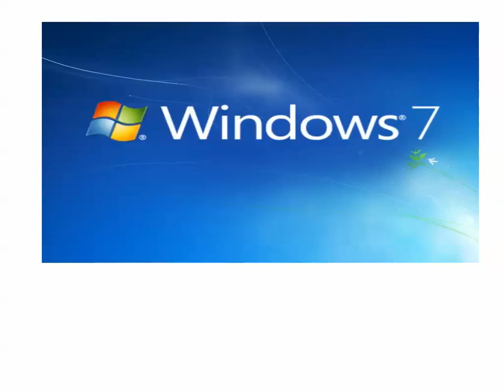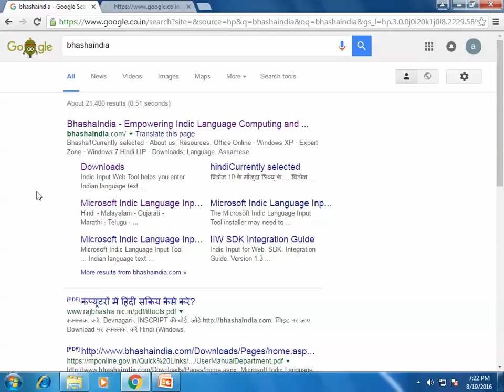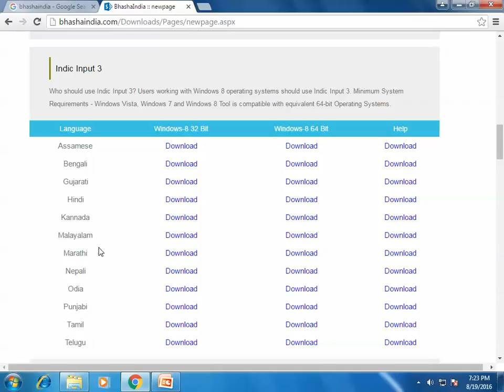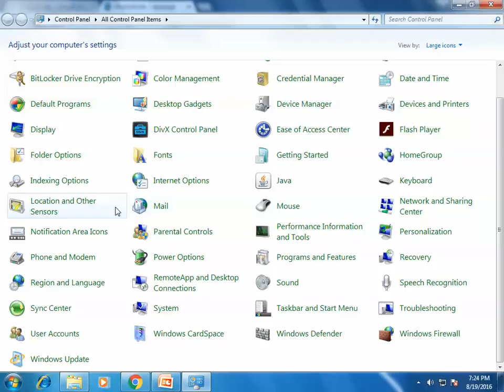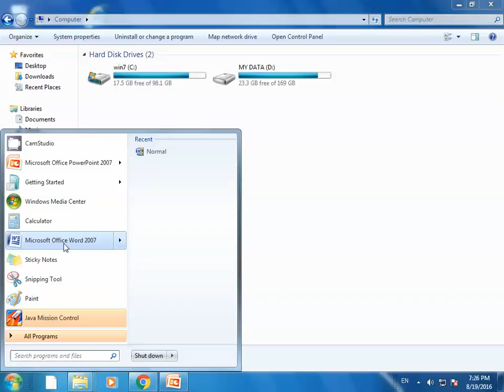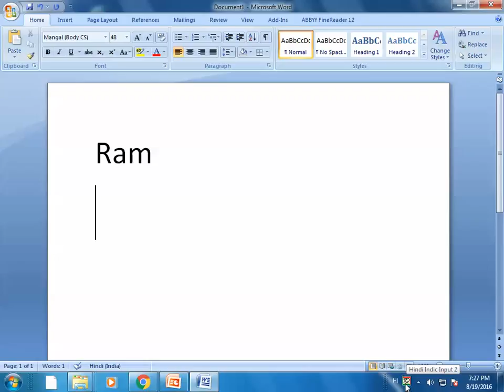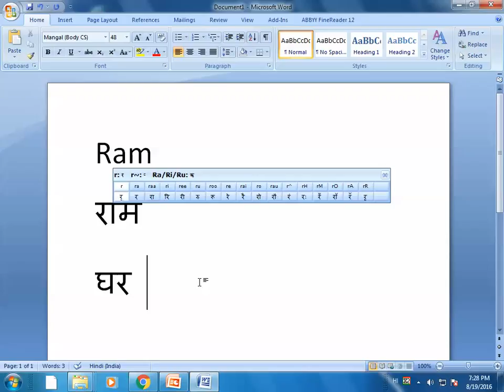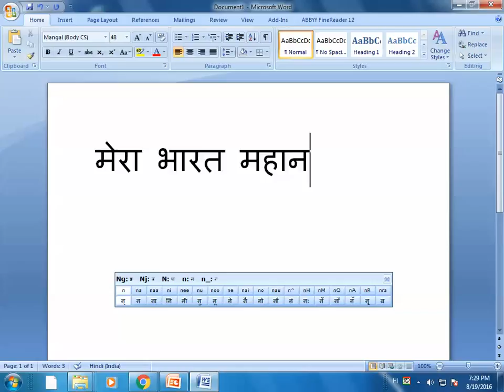hindi typing with indic 2 input tool part-3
अंग्रेजी ALPHABET की मदद से  हिंदी में टाइप कैसे करें ?
आपको हिंदी टाइपिंग  सीखने की कोई आवश्यकता नहीं